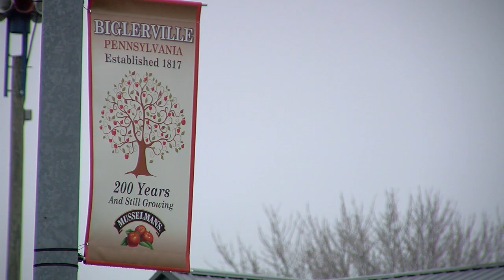Snips and Swipes